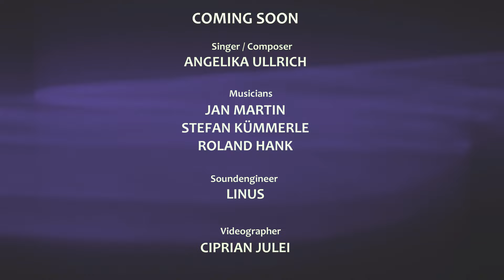Preview "Feel on Demand" by Angelika Ullrich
NEWEST SONG
Video PREVIEW

"Feel On Demand"

„And i can feel on demand
Oh I can breathe your essence And I am born to withstand
Oh I can be the best“

Film on  Salina Turda Rumänien
Check out auch MrBeast

In this Track I explored the potentiality of how we create our own reality *† by remembering that we're able to generate purposeful & consciousness emotions in order to direct our fate

Ein Produktion von : FotoDreamFactory

Made possible
by these amazing HUmans A c
Linus @ sound @jan.martin.guitar @stefankümmerle
@roland.lou.hank bass